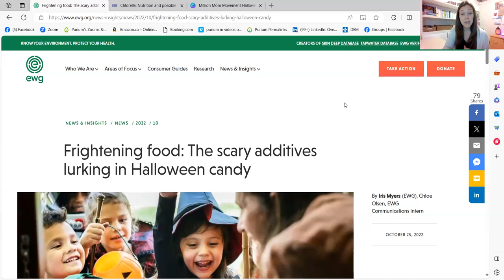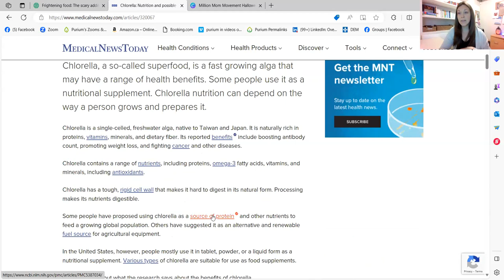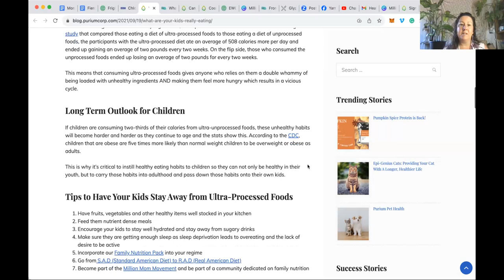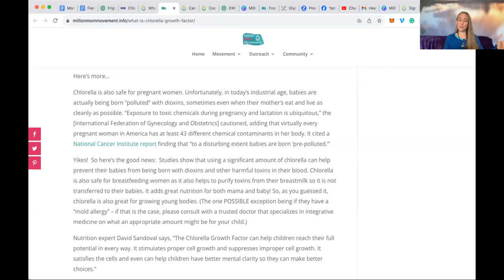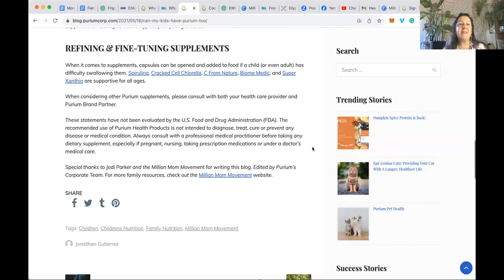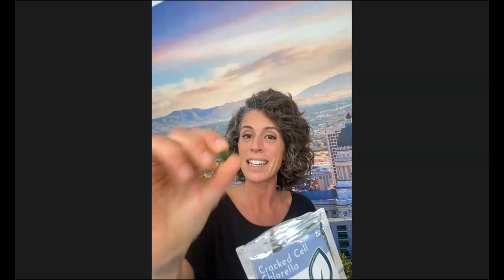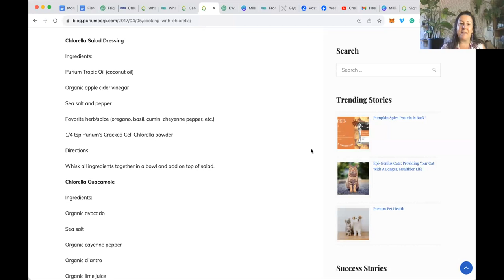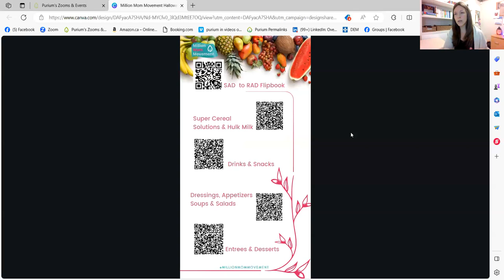Fierce Friday: Ghoulishly Good Health: Halloween Detox for Kids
Join us for an enchanting and informative presentation as we unveil the secrets to a Healthy Halloween!

Halloween is a time for fun, costumes, and of course, treats. But that doesn't mean you have to sacrifice your health and wellness.